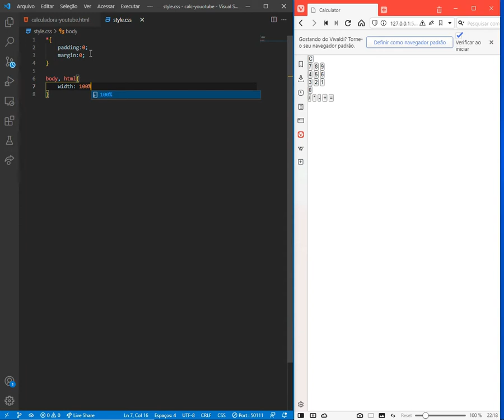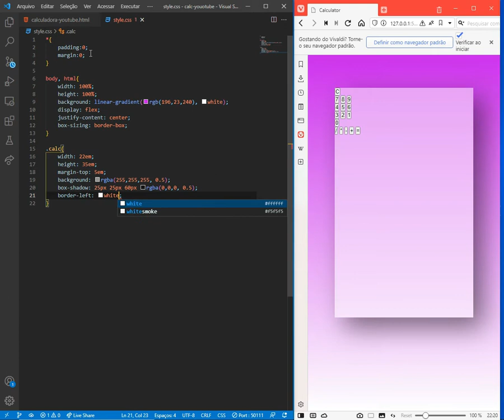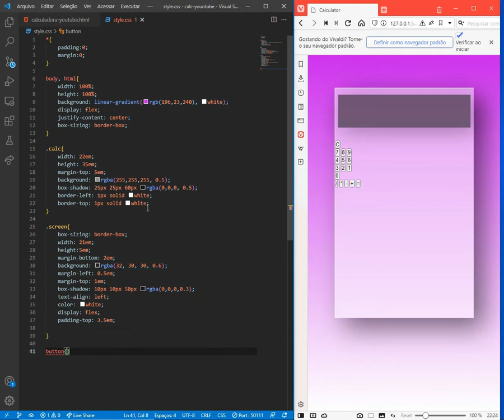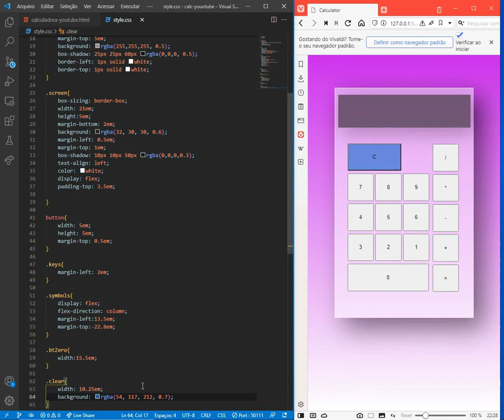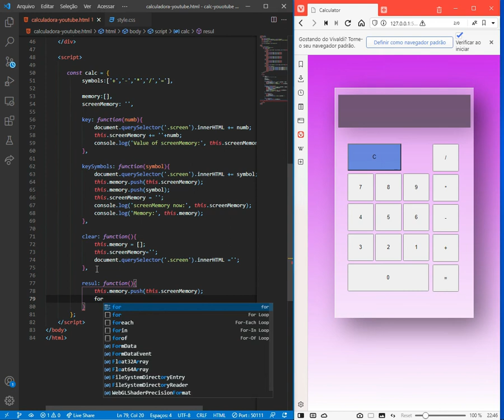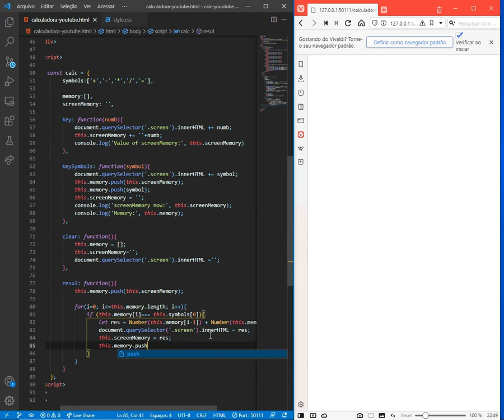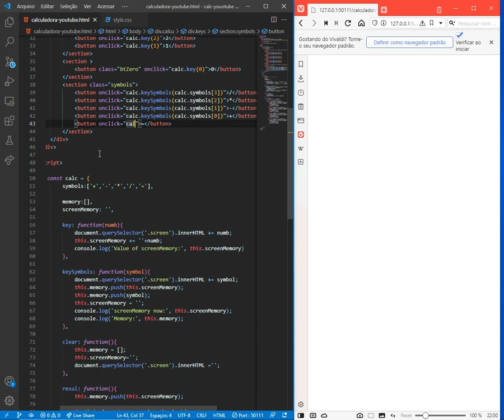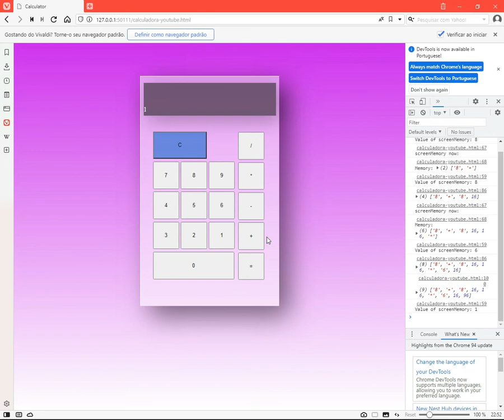Calculator without eval (). CSS and Javascript/ Calculadora sem 'function eval (). Css e Javascript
A project of calculator without function eval().
For Project I had use HTML, CSS and Javascript.

Commented on this channel.

I accept critics, please write here down

What project you will llike that I make?